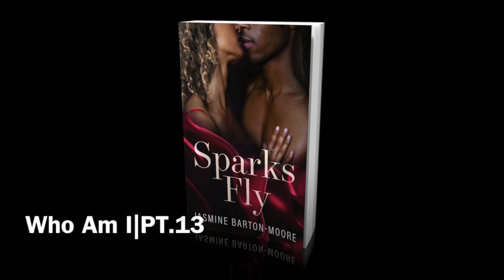Who Am I|PT.13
WINNER...WINNER...WINNER...
Hey guys and welcome back, I am so excited to be finally releasing this project. I have spent months working on it. I have created 13 videos and there will be 3 winners. Each video has a pop up of when you can enter the giveaway.
GIVE AWAY RULES
2.)Follow Instagram
3.)Comment & Like why you are a Spark's that Fly

First Winner will win a tote bag!
Second Winner will win a t-shirt!
Third Winner will win a tote bag, t-shirt, and signed copy of my book!